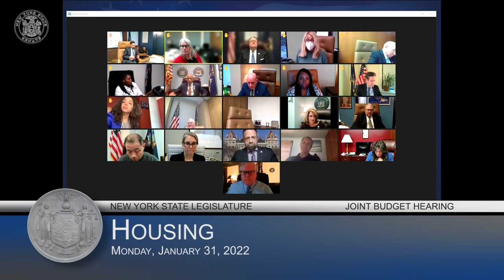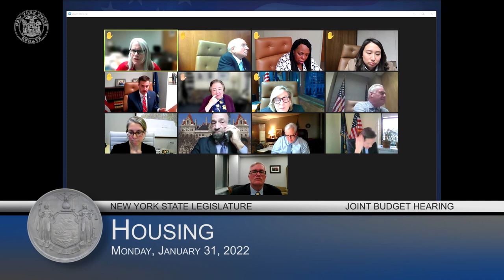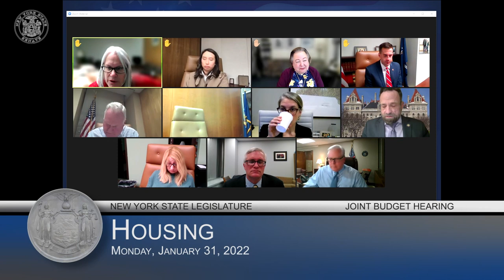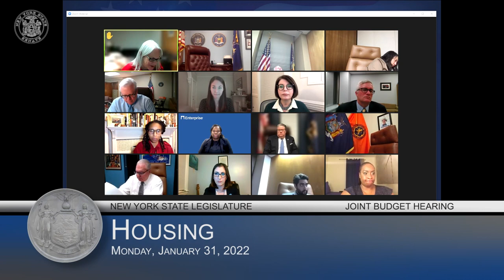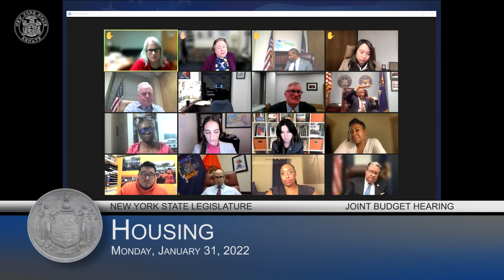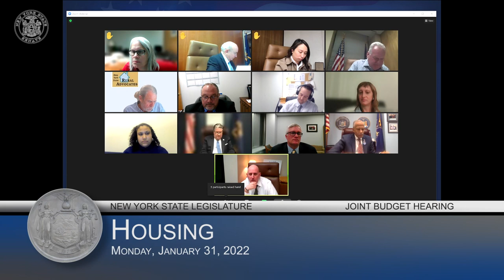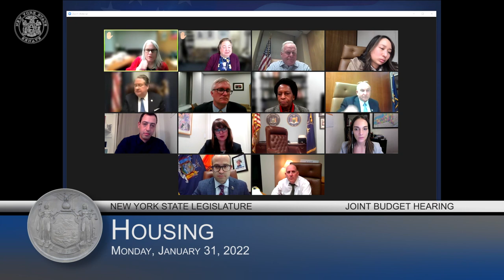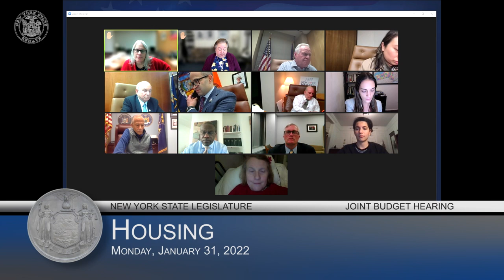Housing - 2022 New York State Budget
Let New York State Senators hear your voice! Create an nysenate.gov user profile and set custom alerts on bills and issues you care about, comment and vote 'yea' or 'nay' on bills, and access live streaming and archived videos of Senate events.
0:00 Welcome
2:35 RuthAnne Visnauskas, Commissioner & CEO, New York State Homes & Community Renewal
2:11:25 Barika Williams, Executive Director, Association for Neighborhood and Housing Development (ANHD)
2:15:01 Erin Burns-Maine, Chief of Staff, Vice President of Policy, Community Preservation Corporation
02:18:14 Rachel Fee, Executive Director, The New York Housing Conference Habitat for Humanity of New York State
02:21:27 Mary Robinson, Chief Executive Officer, Habitat For Humanity of New York State
02:24:41 Baaba Halm, Vice President and New York Market Leader, Enterprise Community Partners
02:45:16 Fannie Lou Diane, Leader, Neighbors Together
02:49:25 Karen Blondel, President, Red Hook West Tenant Association
02:54:47 Kassi Keith, VOCAL-NY Homeless Union Leader, VOCAL-NY
02:58:43 Pablo Estupiñan, Director, CASA - Community Action for Safe Apartments
03:19:50 Christie Peale, CEO/Executive Director, Center for NYC Neighborhoods
03:23:13 Jay Flemma, Esq., The Legal Aid Society of Mid-New York
03:26:29 Jeremy Bunyaner, Staff Attorney, CAMBA Legal Services
03:29:53 Malika Conner, Director of Organizing, Right to Counsel Coalition
03:46:47 Michael Borges, Executive Director, Rural Housing Coalition of New York
03:50:13 Blair Sebastian, Director, New York State Rural Advocates
03:53:09 Athena Bernkopf, Project Director, East Harlem/El Barrio Community Land Trust (EHEBCLT)
03:57:02 Elise Goldin, Campaign Organizer, New Economy Project/New York City Community Land Initiative
04:00:24 Mark Streb, Executive Director, Neighborhood Preservation Coalition
04:03:50 Joseph Condon, General Counsel, Community Housing Improvement Program
04:23:35 Ben Anderson, Director of Economic Mobility and Health Policy, Children's Defense Fund-New York
04:26:41 Sonal Jessel, Director of Policy, Lead Free Kids NY
04:30:48 Paul Webster, Director of Programs, Clean and Healthy New York
04:42:44 Elaine Gross, President, ERASE Racism
04:46:11 Katherine Leitch, Senior Policy Analyst, Citizens Housing and Planning Council
04:49:24 Samuel Stein, Housing Policy Analyst, Community Service Society
04:59:05 Casey Berkovitz, Coalition Coordinator, ADU NY
05:02:18 Sally Santangelo, Executive Director, CNY Fair Housing, Inc.
05:05:49 Marlene Zarfes, Executive Director, Westchester Residential Opportunities, Inc.
05:08:46 Ryan Chavez, Program Director, Cypress Hills Local Development Corporation
05:12:17 Timothy Foley, CEO, The Building & Realty Institute of Westchester
05:39:18 Bill Simmons, Directors Association President, New York State Public Housing Authorities (NYSPHADA)
05:42:21 Elise Levy, Tenant Organizer and Advocate, Housing Conservation Coordinators
05:45:01 Christine Hughes, Tenant Leade, Affordable Housing Leaders Group/Housing Conservation Coordinators